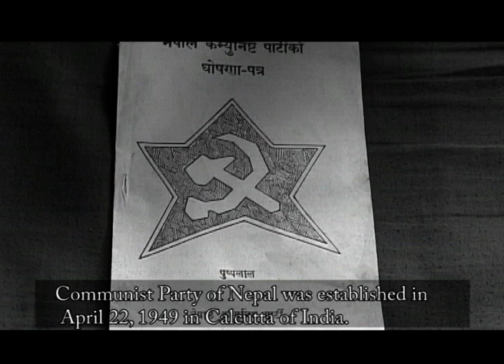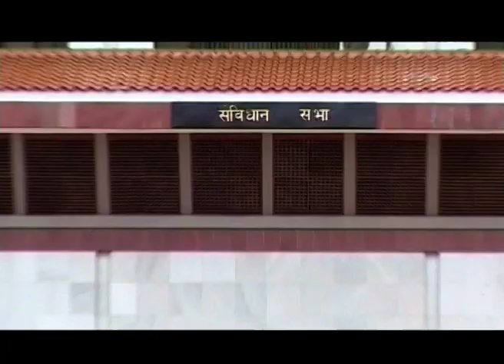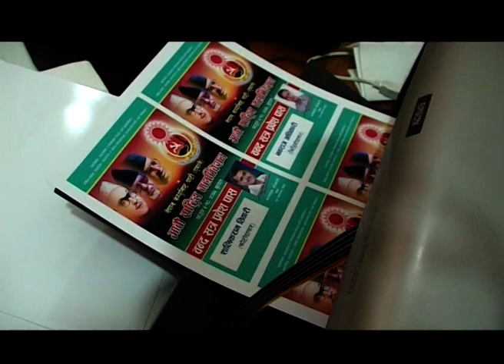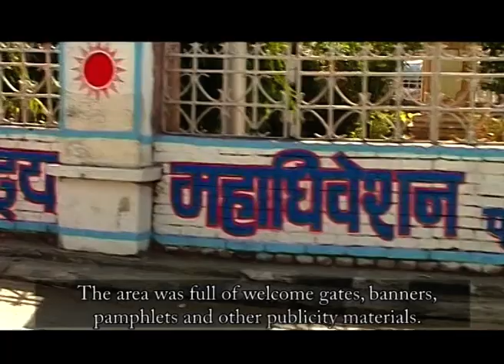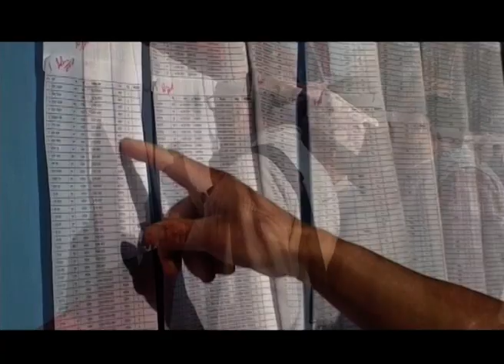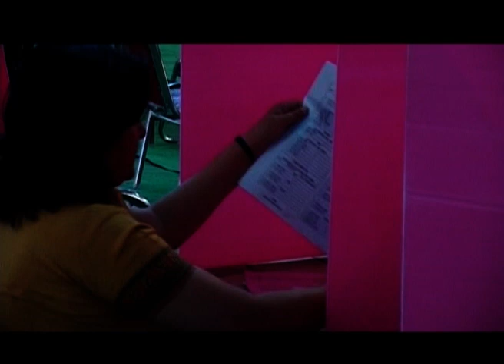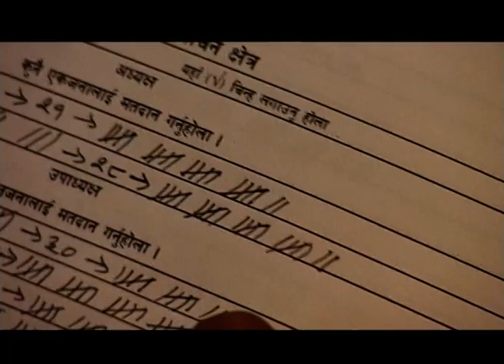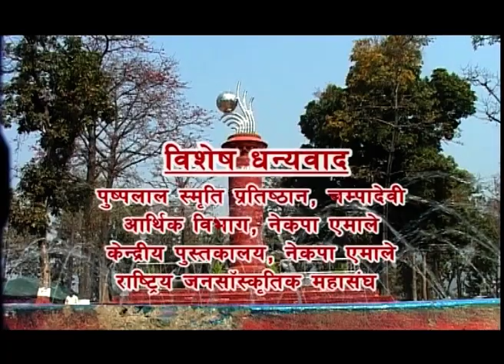नेकपा-एमाले को ८ औं राष्ट्रीय महाधिबेशन- एक झलक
के नेकपा-एमाले अब यही अवस्था मा फर्केलान त फेरी ?  आम जनता र कार्यकर्ता ले यही प्रश्न गरिरहेका छन आज । नेकपा-एमाले को २०६५ साल फाल्गुन ५ देखी १४ सम्म बुटवल मा सम्पन्न एतिहांसिक ८ औं राष्ट्रीय महाधिबेशन र यसले दिएको सन्देश को स्मरण आजको समयमा अझ टडकारो आवश्यक देखिएको छ । सबै सम्बन्धित पक्ष हरुले उक्त सन्देश लाई मनन गरी अगाडी बढन सकेको खण्डमा अवश्य पनि नेकपा एमाले सग्लो र पुर्वबत अवस्थामा फर्काउन सकिन्छ । यस तर्फ सबैको ध्यान जानु आवश्यक छ ।